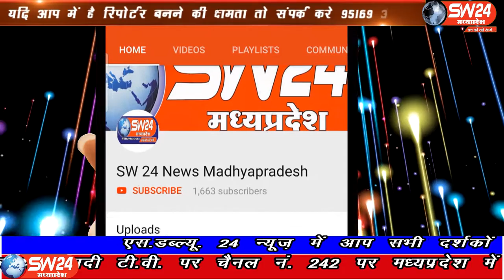SW 24 News Madhyapradesh shahnagar#13.04.2020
पन्ना जिले के समाजसेवी अंकित पाठक और उनके सहयोगी चंदन पाठक, अंशुल जैन पवई ने अमानगंज में आकर पुलिस थाना परिसर, स्वास्थ्य केंद्र तहसील और छात्रावास में जाकर सैनिटाइजिंग कराई
पन्ना से चरनजीत बंजारा की रिपोर्टSW 24 News Madhyapradesh shahnagar#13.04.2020